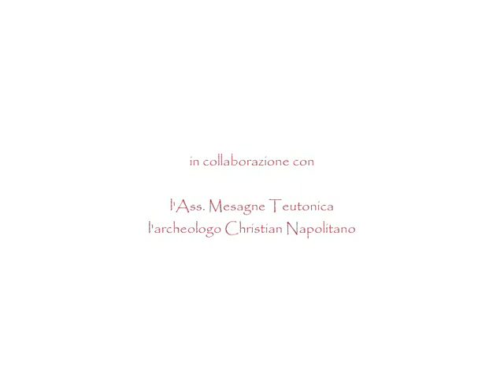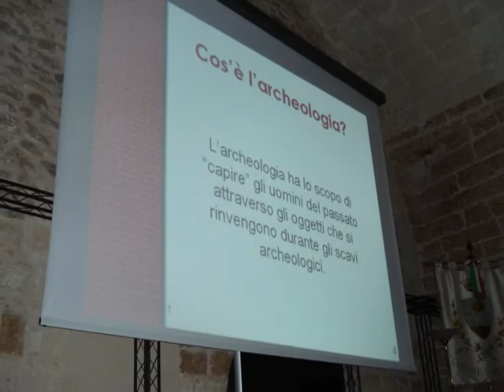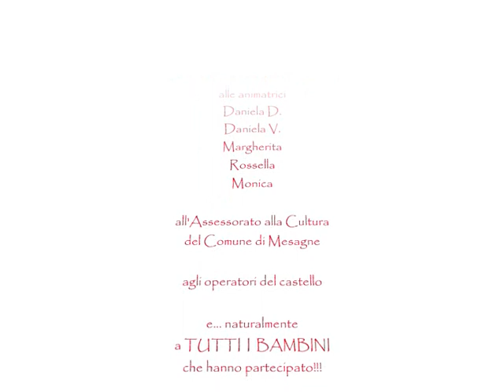Centro estivo 2011 promoCultura e Comune di Mesagne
Si sono tenuti dal 27 giugno al 1 luglio 2011 la serie di laboratori didattici "Il Castello, il Museo e il centro storico a misura di bambino", lodevole e particolare iniziativa voluta dall'Assessore alle Politiche Sociali Alessandro Pastore, dal relativo ufficio del Comune di Mesagne e realizzata dall'Associazione promoCultura in collaborazione con l'Associazione di rievocazione storica "Mesagne Teutonica" e l'archeologo Christian Napolitano; importante è stata anche la collaborazione dell'Assessorato alla Cultura e degli operatori del castello. L'iniziativa, organizzata all'interno del più ampio programma per i Centri Estivi comunali 2011, ha coinvolto circa 100 bambini.
Per 5 mattine consecutive sono state infatti organizzate diverse attività, perlopiù ludiche, con lo scopo di far avvicinare i più piccoli al mondo della storia e dei Beni Culturali in genere.
I bambini, guidati per tutte le mattine dalla dott.ssa Elisa Romano, hanno potuto così scoprire, per esempio, la storia millenaria del castello accompagnati per l'occasione dai cavalieri teutonici che hanno raccontato ai piccoli visitatori storie di duelli ed eroiche imprese, regalando un affascinante e coinvolgente "duello" con spade.
L'archeologo Napolitano ha invece accompagnato i piccoli nell'affascinante mondo dell'archeologia, mostrando loro dei video e delle immagini che hanno catturato l'attenzione, l'entusiasmo e la curiosità; i bambini hanno poi visitato il museo, che non tutti conoscevano, e infine è stato consegnato loro l'attestato di "Archeologo per un giorno".
Sempre in queste mattinate i bambini hanno potuto poi visitare il frantoio semi-ipogeo, affrontando il tema dell'olio, dalla raccolta delle olive alla lavorazione nei trappeti. Una passeggiata nel centro storico, poi, ha arricchito i bambini con storie e leggende che nel corso dei secoli hanno caratterizzato la parte più antica della città; i piccoli avevano il compito di ascoltare e fare delle domande per poi alla fine, superato un "serio e difficile esame", ricevere l'attestato di "giornalista storico" per un giorno. Per ogni giornata ai bambini sono stati consegnati dei disegni da colorare.
"I laboratori didattici" affermano i responsabili dell'iniziativa "hanno dimostrato che i nostri Beni Culturali possono essere il mezzo con il quale far avvicinare i più piccoli alla storia e alla cultura in genere; i bambini hanno passato con entusiasmo queste cinque giornate giocando ma soprattutto imparando qualcosa riguardo la propria città: hanno mostrato più di quanto ci si aspettava e l'iniziativa è un esempio importante di come i nostri monumenti e la nostra cultura possano essere adeguatamente valorizzati. Su questo versante bisogna insistere per far sì che il castello, il museo e il centro storico siano dei contenitori vivi al cui interno poter realizzare dei veri e propri laboratori didattici permanenti. L'esperienza fatta con i bambini del centro estivo dimostra che è possibile immaginare e strutturare una visita guidata istruttiva ma allo stesso tempo divertente ed entusiasmante; i piccoli visitatori sono rimasti a bocca aperta vedendo "duellare" i cavalieri, seguendo le belle lezioni dell'archeologo e passeggiando per il centro storico: hanno imparato cose nuove divertendosi".